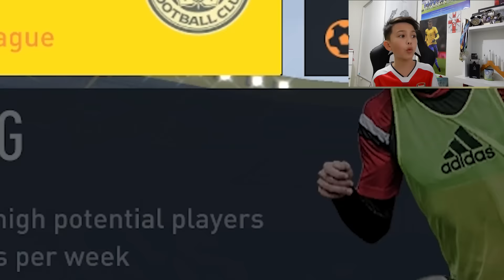£66,000,000 ARSENAL NEW SIGNING!!! FIFA 17 Career Mode Ep 2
FIFA 17 Career Mode Ep 2  What if Arsenal actually spent £200,000,000 on the winter transfer market ?
In this Episode we spent £66M on ARSENAL New Signing. Check who I have signed!!!